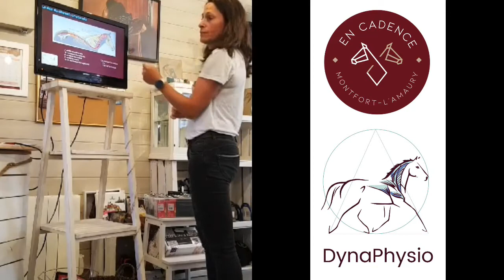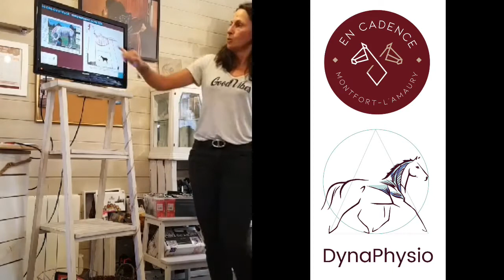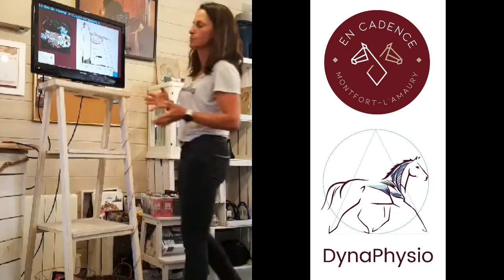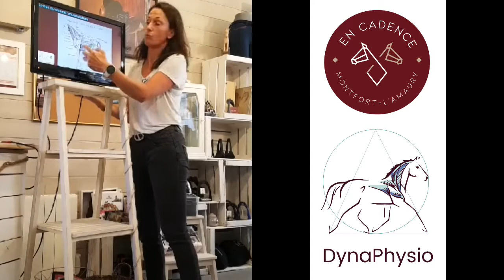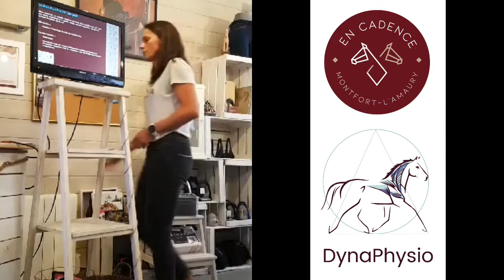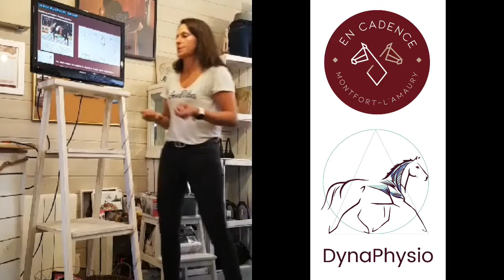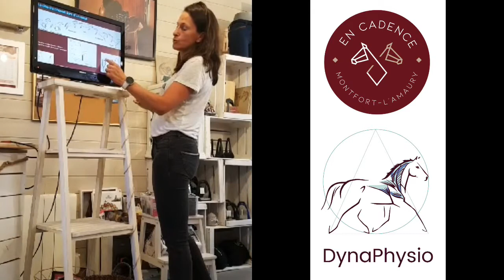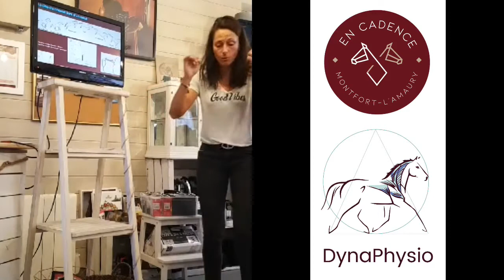Biomécanique du cheval : Le fonctionnement du dos chez le cheval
Conférence réalisée à la sellerie En Cadence par Bérengère FELTZ de DynaPhysio, Masseuse physiothérapeute manuelle équin (non vétérinaire).

 Pour avoir plus d'information et planifier une séance, rendez-vous